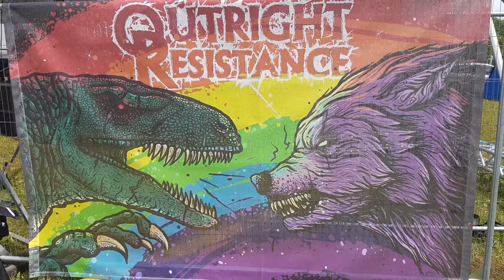OUTRIGHT RESISTANCE - We Are Here at Amplified Festival 2017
Outright Resistance - Amplified Festival UK - Main Stage
11:30am Saturday 22nd July 2017